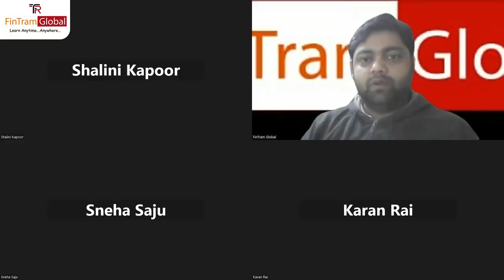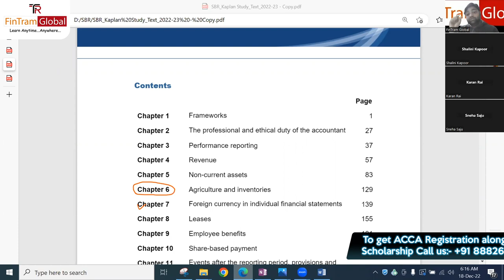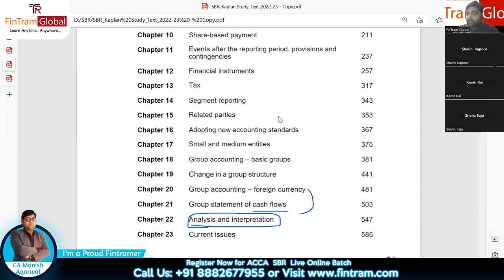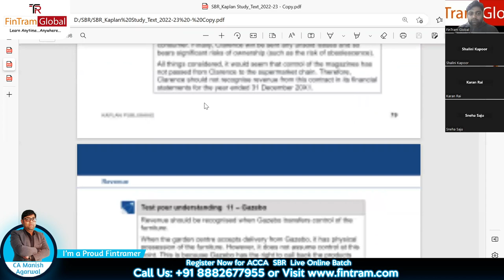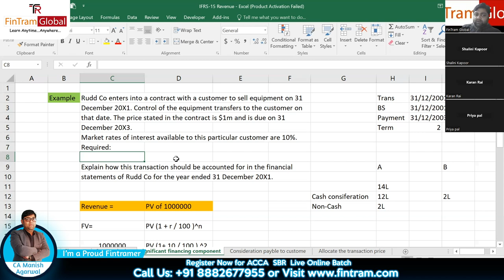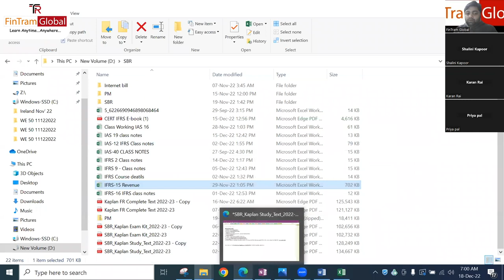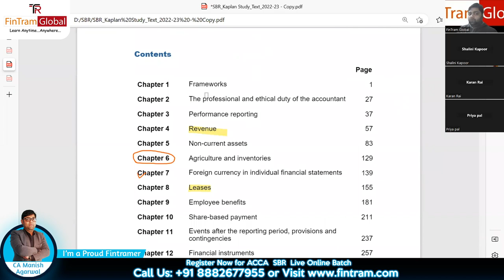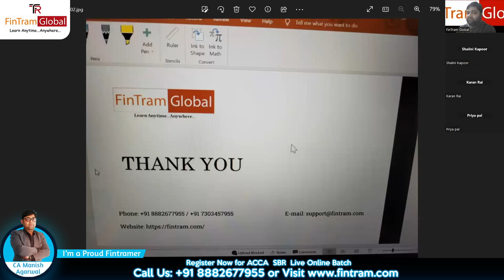ACCA SBR Lecture by Manish Agarwal | FinTram's SBR Demo Session | ACCA Strategic Business Reporting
Do you want to learn more about ACCA SBR?  Try ACCA SBR Live Online Classes for March 2023! This is the perfect way to learn about the course and get help from our experts. You'll have the opportunity to ask questions and get feedback during the live sessions, which will help you to learn more effectively.

Take a look at our ACCA SBR Syllabus to see which sessions are most relevant to you and register now to join the live sessions! You won't regret joining our ACCA SBR Live Online Classes for March 2023!

Learn ACCA Strategic Business Reporting (SBR) by an Industry Veteran- Manish Agarwal

FinTram Global is a Gold Approved Learning Partner for ACCA. We provide online classes for all the Levels of ACCA exams and Dip IFRS. We believe in ‘Learn Anytime… Anywhere philosophy strives to bring the most advanced technology in the world of education to bring the best experience for Students anywhere in this world.